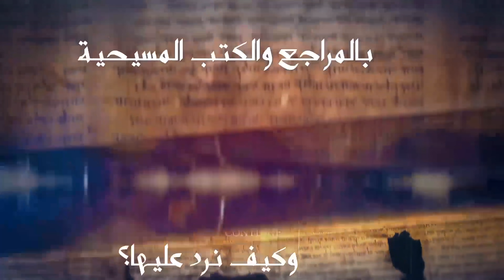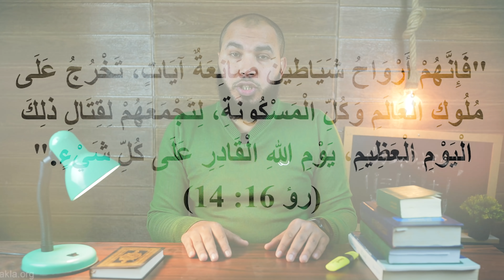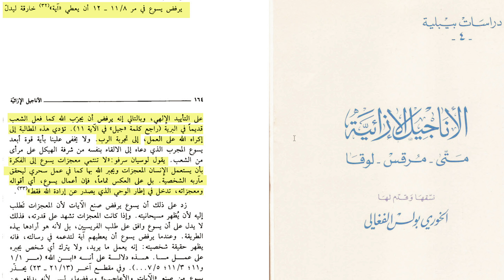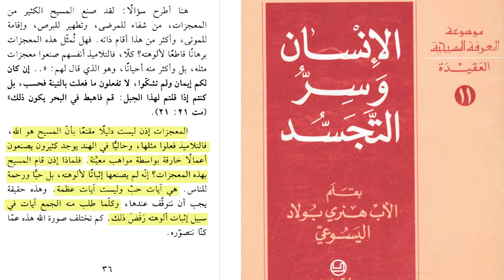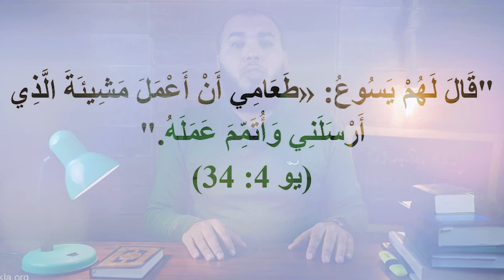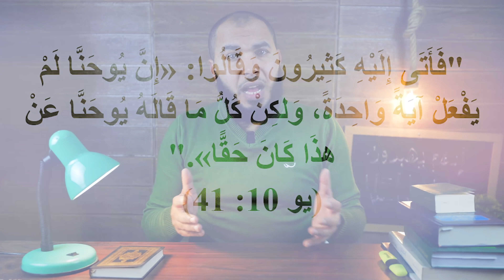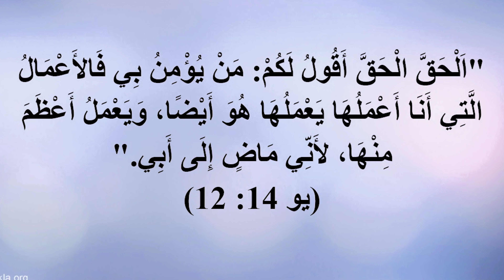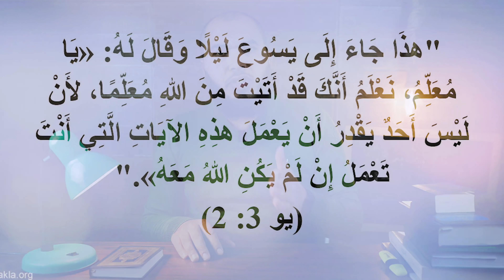هل معجزات يسوع المسيح دليل على الوهيته؟!